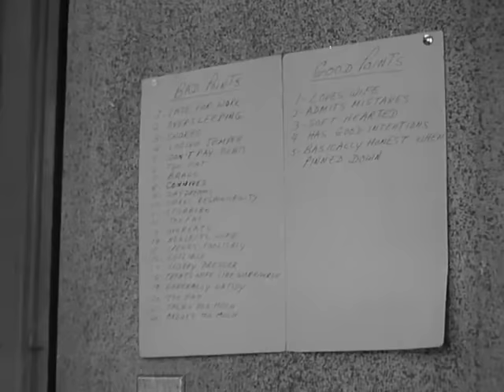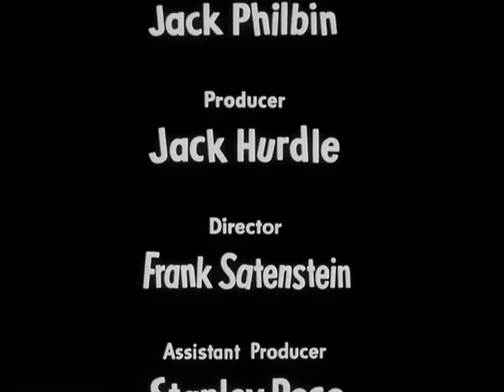The Honeymooners Full Episodes 25